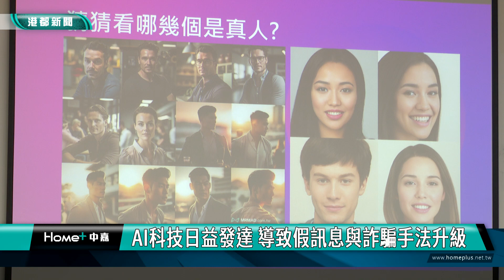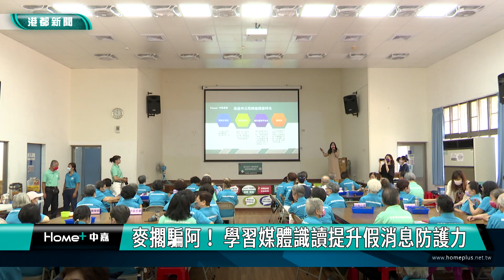科技詐騙防範｜麥擱騙阿！ 學習媒體識讀提升假消息防護力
為了宣導媒體識讀的重要性，中嘉寬頻｜港都．慶聯走入社區大街小巷，舉辦媒體識讀講座，這次來到高雄左營的福山里，課堂上分享了許多媒體識讀以及防範AI詐騙的知識，還利用特別開發的線上小遊戲 「你搞懂了媒？」，考驗長輩們對真假訊息的辨識力與抵抗力。